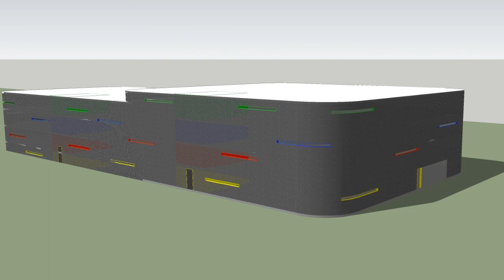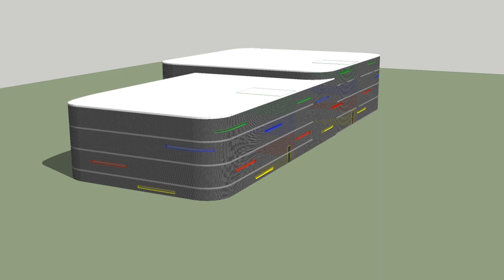Plány budoucnosti lidovců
Ukázka budoucích projektů ve Starém Městě, které chtějí staroměští lidovci zrealizovat.